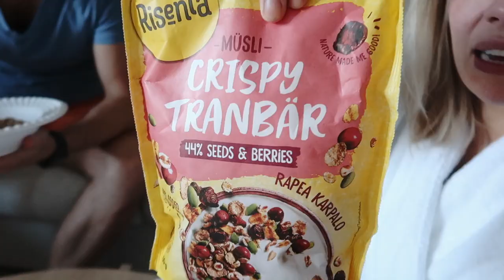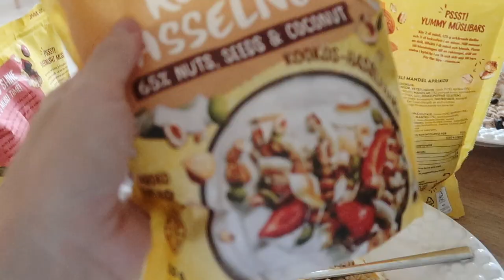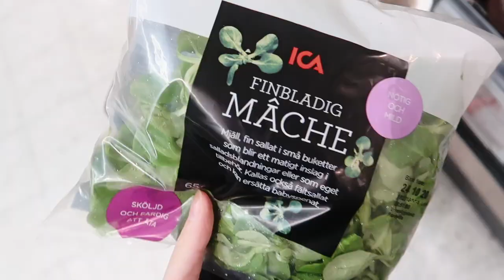Varför sa jag ja till detta?!?!?! I november dör jag.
[Dagens video är ett reklamsamarbete med Risenta]
Tyvärr har checkarna tagit slut pga. enormt intresse.
Kan inte ni dela era bästa frukosttips? Testa gärna någon av Risentas goda müslinyheter och skriv här nedan vilken som är er favorit.

Hej älsklingar och välkomna till en vlogg!
I dagens vlogg pratar jag lite om Risentas nya supergoda müslinyheter, jag visar er hur det går med laserborttagningen av min tatuering, installerar en luftfuktare i sovrummet för att slippa ont i halsen, tjatar om hund raw-food (BARF) i vanlig ordning, försöker lära mina hundar att plinga på en ringklocka och så får jag för mig att jag ska utmana mig själv att äta 30 stycken olika grönsaker, frukter och bär på en vecka. Jag sticker också iväg och spontanköper ett bord på loppis, lagar hundmat och berättar om att jag tackat ja till att hålla i ett TEDx-tal. Jag kommer att DÖ i november. HUR kunde jag tacka ja till detta?!?!?!?

Hoppas ni gillar videon, vi ses snart igen! PUSS

Lämna gärna en kommentar och berätta vad du tyckte om videon, så ses vi i en ny video snart igen!